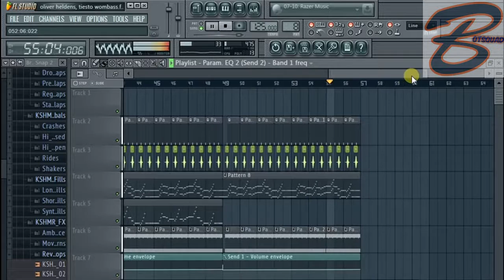Oliver Heldens -Woombass (Botsquad Remake)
Subscribite y da like si te gusto el remake!!

Subscribite si queres mas remakes!!